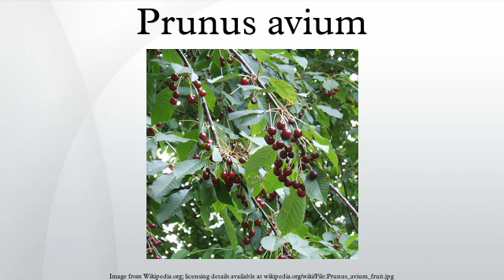Prunus avium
Prunus avium, commonly called wild cherry, sweet cherry, bird cherry, or gean, is a species of cherry native to Europe, Anatolia, Maghreb, and western Asia, from the British Isles south to Morocco and Tunisia, north to the Trondheimsfjord region in Norway and east to the Caucasus and northern Iran, with a small disjunct population in the western Himalaya. This species, in the rose family (Rosaceae), has a diploid set of sixteen chromosomes (2n = 16). All parts of the plant except for the ripe fruit are slightly toxic, containing cyanogenic glycosides.